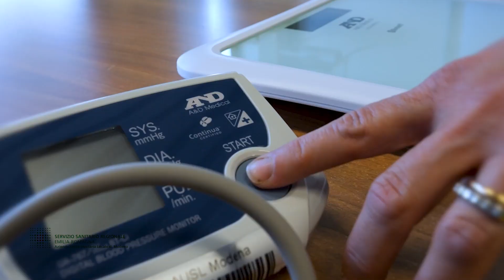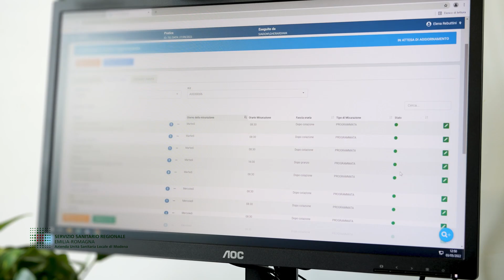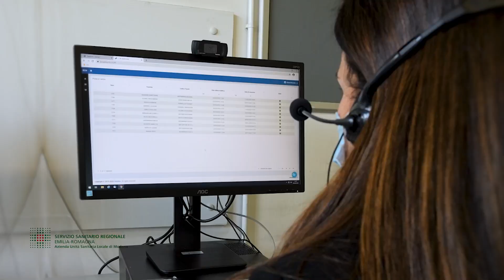Salute Modena: 'La nuova centrale di telemedicina di Ausl Modena'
Assistere i pazienti cronici a distanza: ecco come funziona la nuova centrale di telemedicina dell'Azienda USL di Modena.